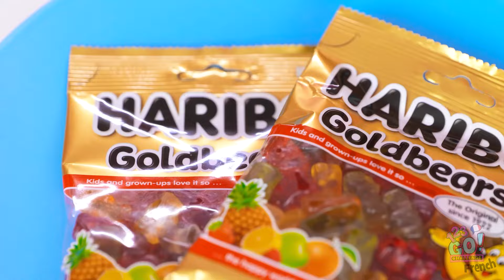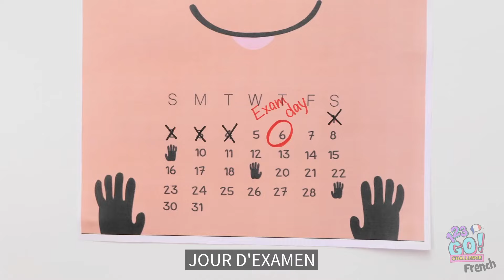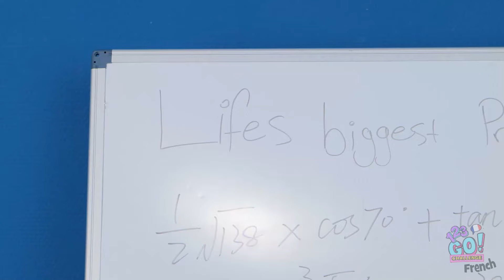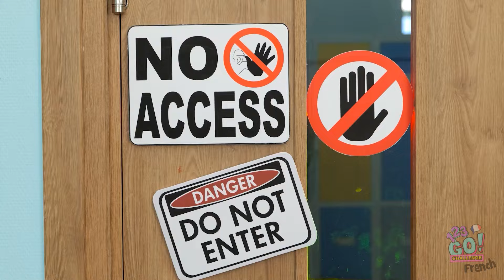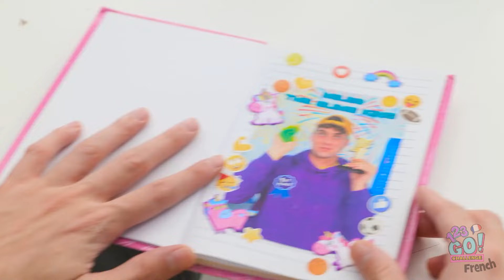Incroyables manières de fabriquer du Slime et des jouets Fidget | Super Gadgets que vous adoreriez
Quelle recette de slime ou idée de jouet fidget allez-vous essayer en premier ? Partagez vos créations préférées et vos expériences de bricolage dans les commentaires ci-dessous ! CHALLENGE. 🎨✨